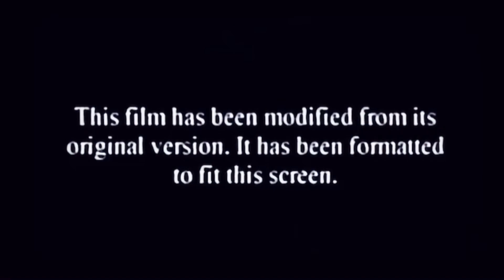Robot Des 2 (1990 VHS)